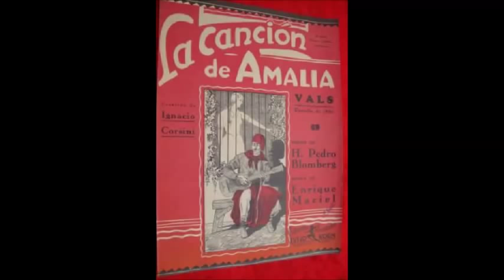NELLY OMAR - LA CANCIÓN DE AMALIA - VALS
CANTANDOTANGOS saluda a la señora NELLY OMAR en sus esplendidos 102 años,nadie se ocupa de este tema ,pero esta cantora nacional deberia tener el record mundial de una artista cantante  en presentaciones en publico.
a los sesenta, muchos tiran la toalla  y ella continua pese a todos los sinsabores del pasado-
GENIA Y FIGURA DEL CANTO NACIONAL,SALUDAMOS A NELLY OMAR.

Para ver y saber mas sobre Nelly Omar visita nuestro informe especial en el "Blog de Cantando Tangos"

To see and learn more about Nelly Omar visit our special report in the "Blog of Cantando Tangos"